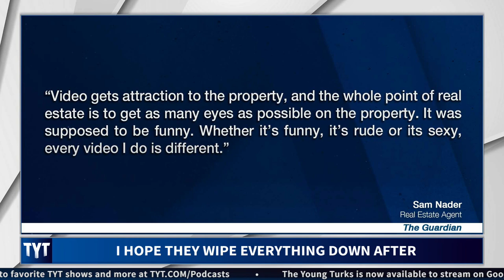How To Make A Viral Real Estate Video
This over-the-top real estate ad recently went viral. Ana Kasparian, Maytha Alhassen, and Helen Hong hosts of The Young Turks, break it down. MORE TYT

“Well, here's just one way to stand out from your peers.

An ad promoting a luxury home in the Sydney, Australia suburb of Padstow is getting plenty of attention on the internet, thanks to how utterly over the top it is.

The video, initially posted by real estate agency LJ Hooker Bankstown, features a significant amount of choreographed dancing and jumping on benchtops. Why? Beats us.”

Hosts: Ana Kasparian, Maytha Alhassen, Helen Hong

Cast: Ana Kasparian, Maytha Alhassen, Helen Hong